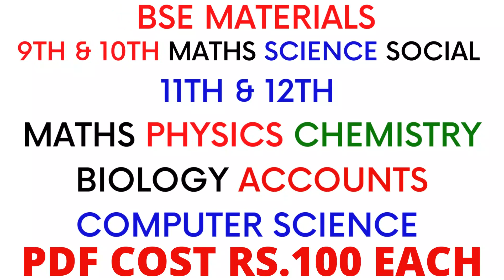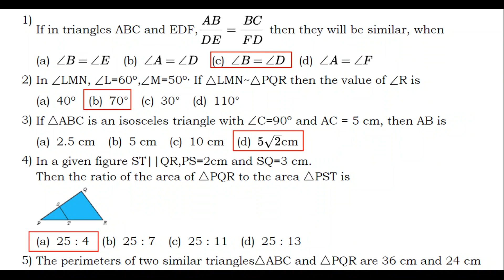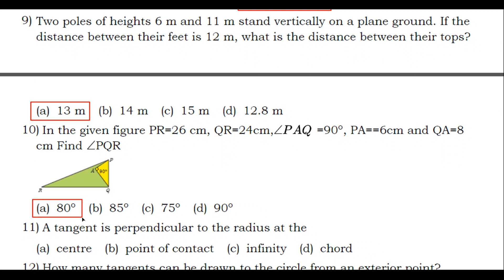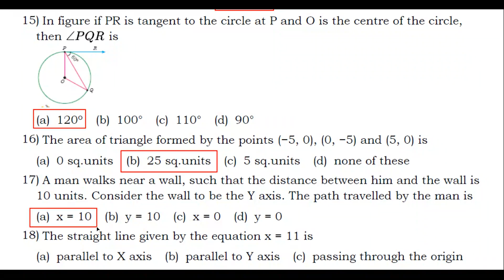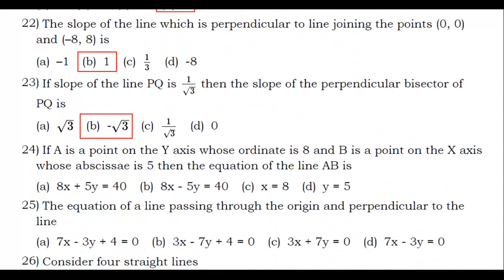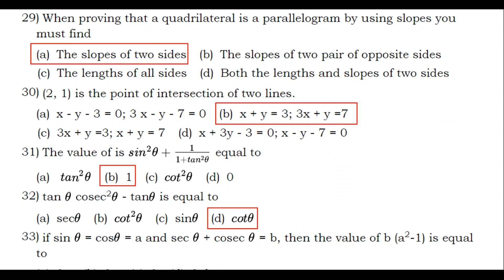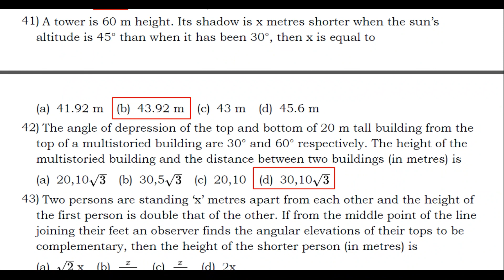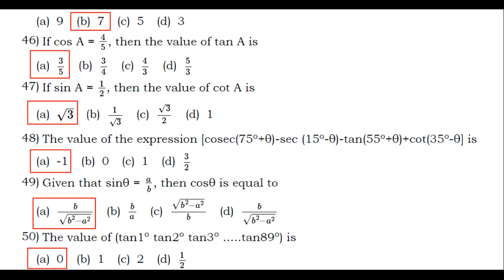10TH MATHS 2ND REVISION MCQ TEST ANSWERS 1 TO 50